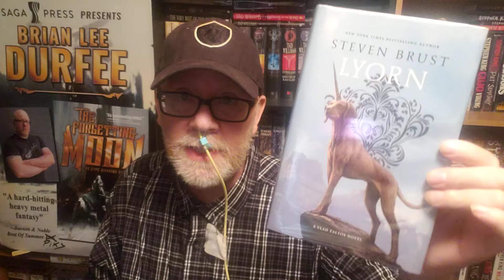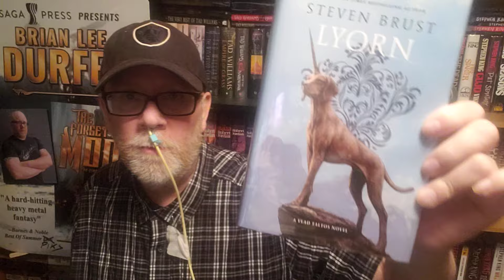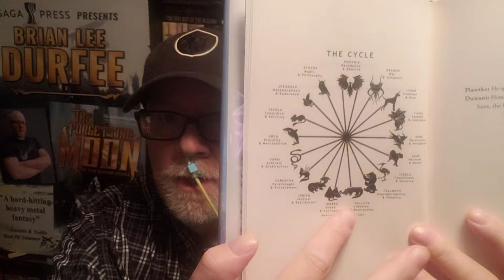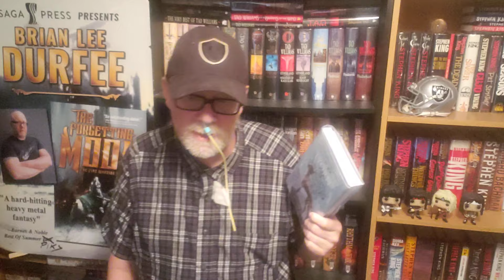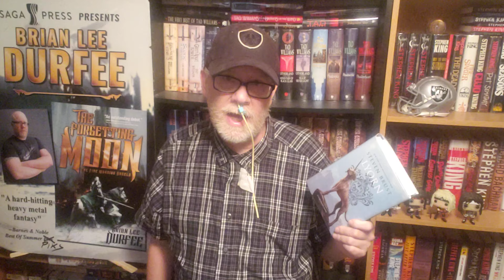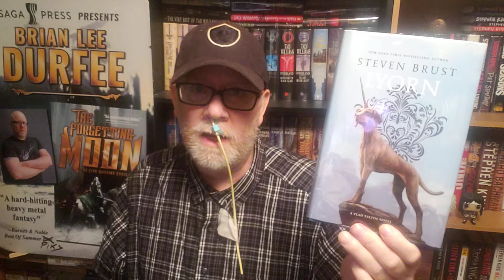LYORN / Steven Brust / Book Review / Brian Lee Durfee (spoiler free) Vladimir Taltos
Wherein our hero Durfee reviews the great new fantasy novel Lyorn by Steven Brust.